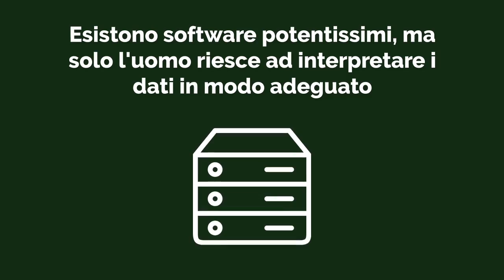Video Big Data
video capire i big data Geeks Academy